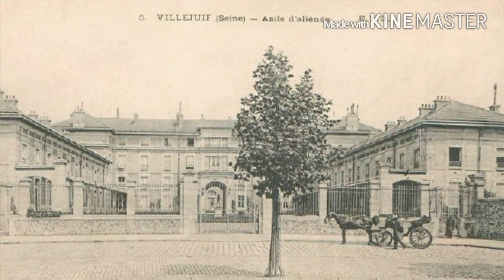Pour les villejuifois episode 1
Pour les nostalgiques qui aime villejuif l episode 2 reserve une surprise ...